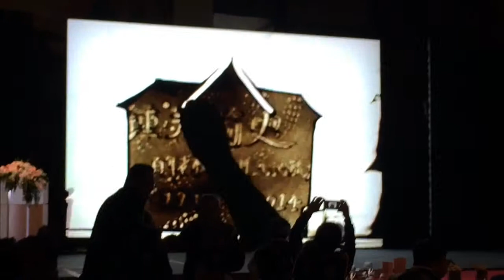CLOB Alumni World Carnival, SuZhou 2014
CLOB WuXi Trip 2014
CLOB 46th World Carnival